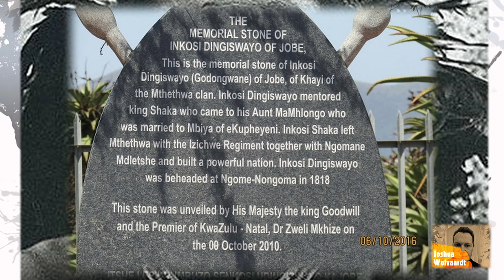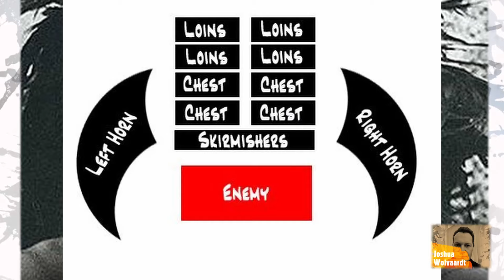Dingiswayo - The History of South Africa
Dingiswayo, also known as Godongwana, was a prominent Mthethwa king who lived from around 1780 to 1817. He is best known for being the mentor of Shaka Zulu, who later became one of the greatest Zulu Kings. Dingiswayo's father was the Mthethwa king, Jobe kaKayi. During his reign, Dingiswayo successfully employed diplomacy and assimilation tactics to strengthen his power by incorporating nearby chiefdoms into his kingdom. The Mthethwa people are believed to have originated from the Nguni peoples of northern Natal and the Lubombo Mountains around 700 years ago, according to Musi Mthethwa's study in 1995. This forms an integral part of the History of South Africa